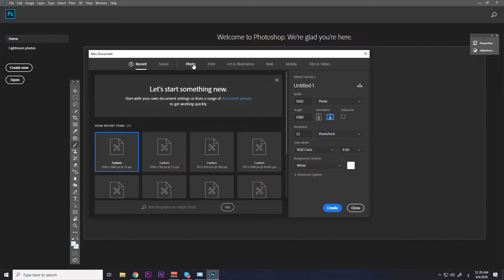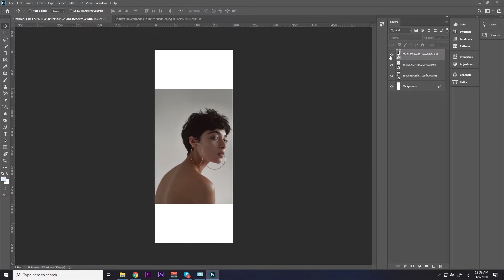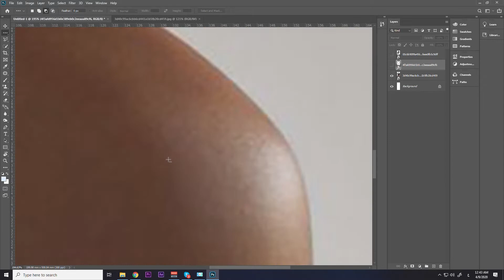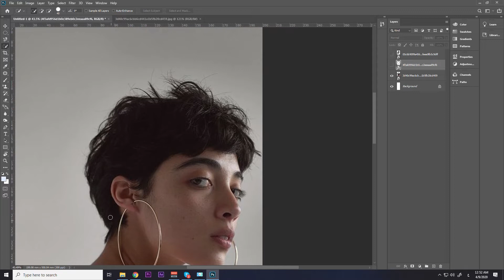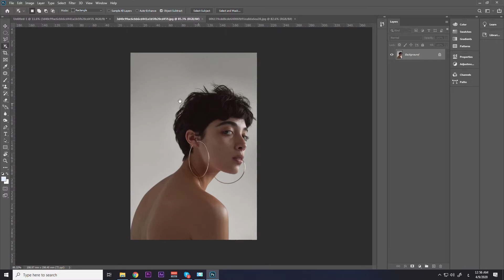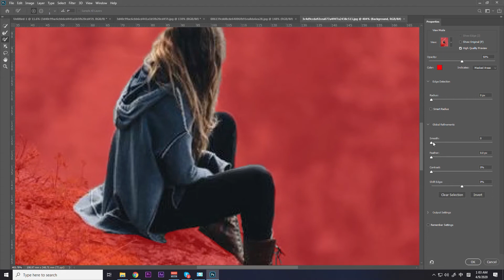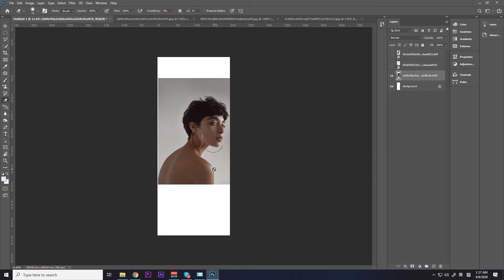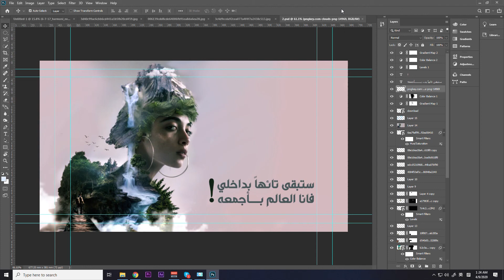Photoshop Class 1